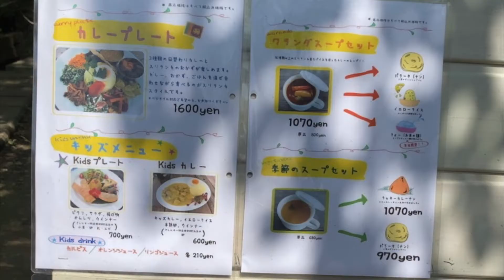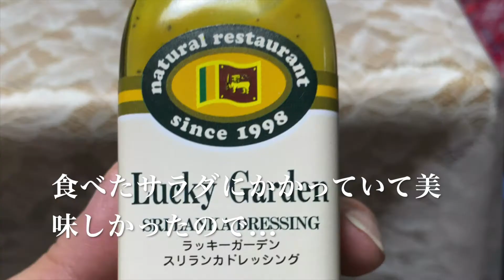生駒山麓にあるラッキーガーデン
生駒山麓にあるラッキーガーデンさんへスリランカ料理を...